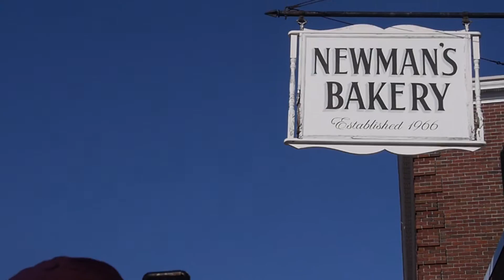Purim Project 2016: Newman's Bakery in Swampscott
The crew of Purim Project 2016 heads to Newman's Bakery in Swampscott, Massachusetts in search of hamentashen.